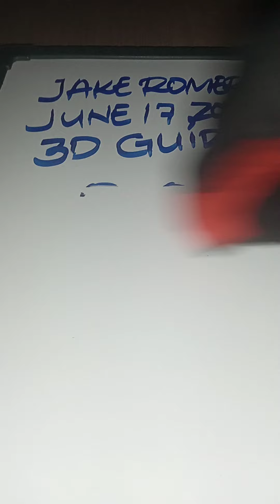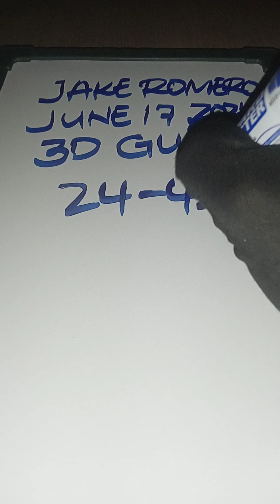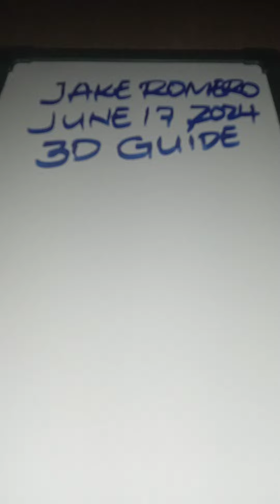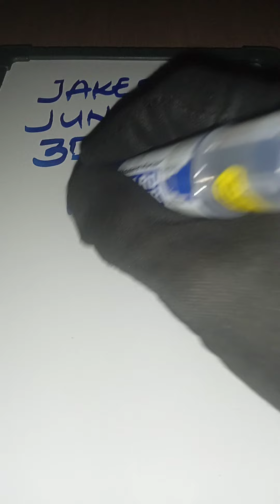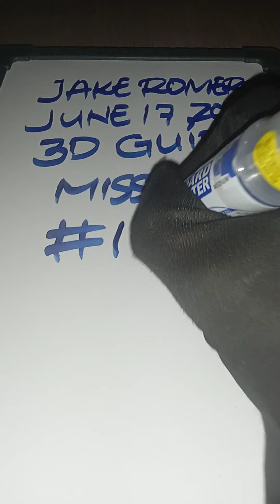SWERTRES BEST PAIR LASTO JUNE 17